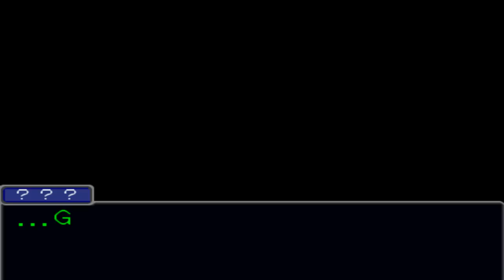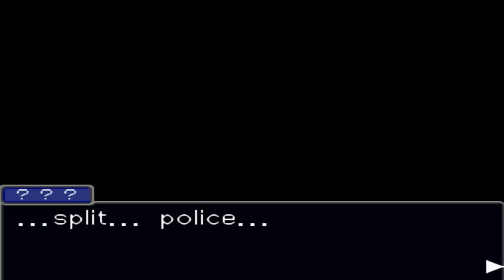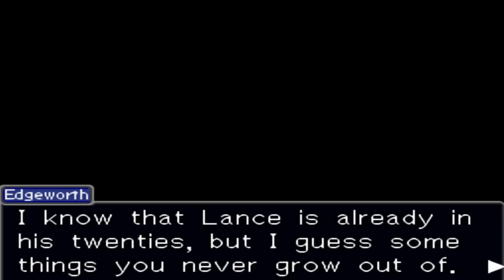Let's Play Miles Edgeworth Ace Attorney Investigations [German] (NDS) Part 25: Beginn Fall 3